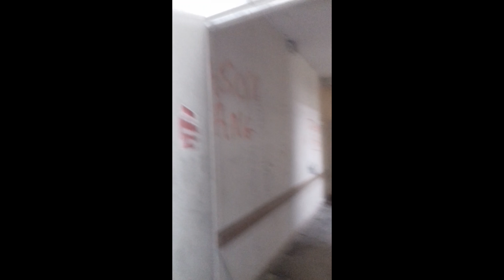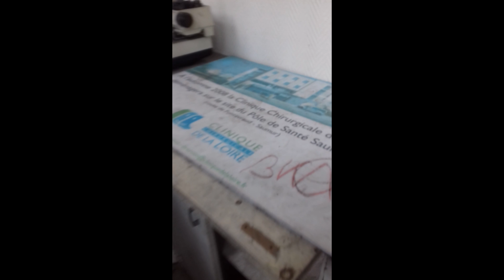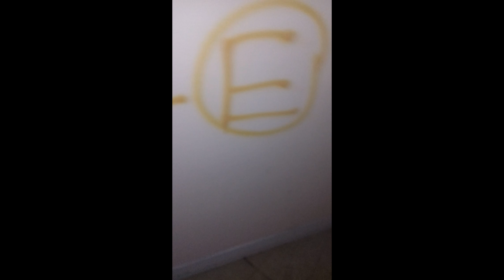[URBEX SAUMUR ] CLINIQUE ABANDONNEE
Bonjour mes petits explorateurs,
aujourd'hui je vous fais un épisode inédit. Je vous ai fait  une vidéo d'urbex d'une clinique abandonnée !
Vous allez découvrir ce lieu lors de cette vidéo ! Aller bonne vidéo et à bientôt ! Bisous!